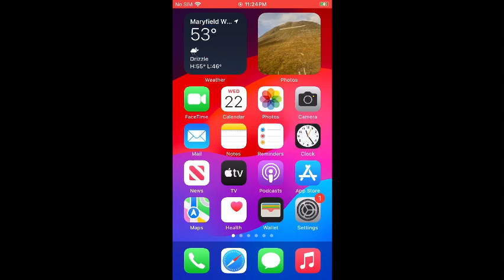Warcraft Rumble - 👻👥 New Format